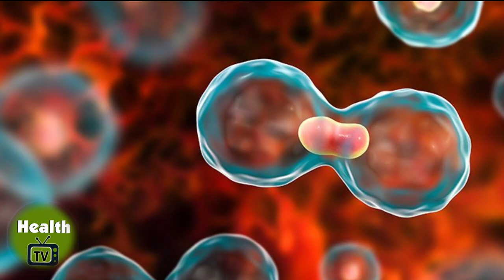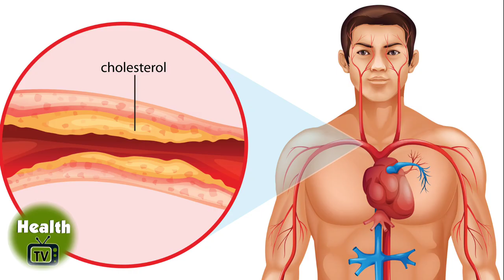आम खाने के फायदे या नुकसान | जानो इस वीडियो में | Benefits or harm of eating mango